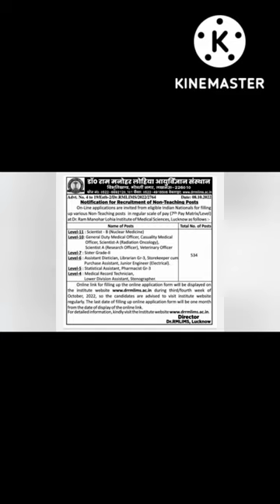Dr. Ram Manohar Lohia Institute of Medical Sciences Vacancy